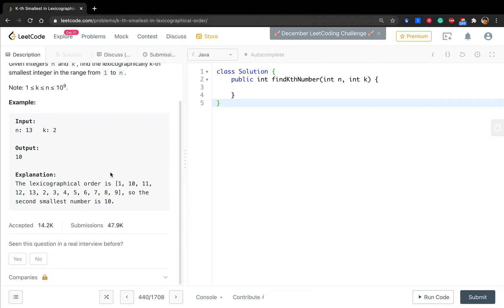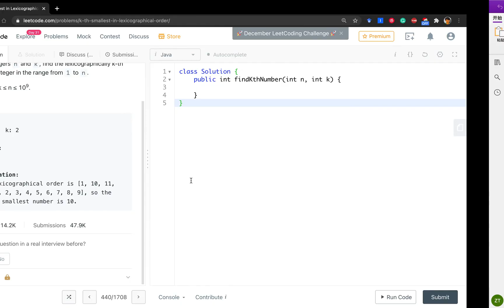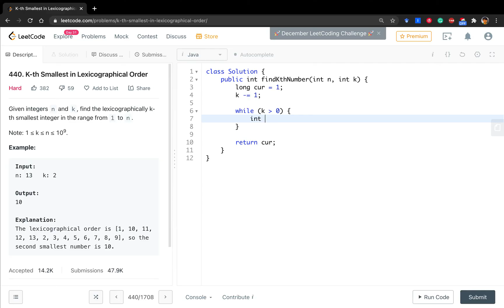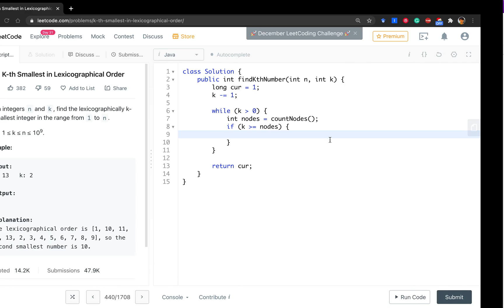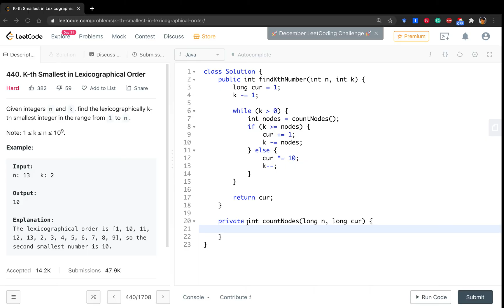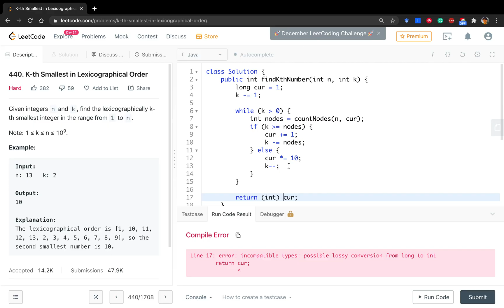LeetCode 440. Kth Smallest in Lexicographical Order Explanation and Solution